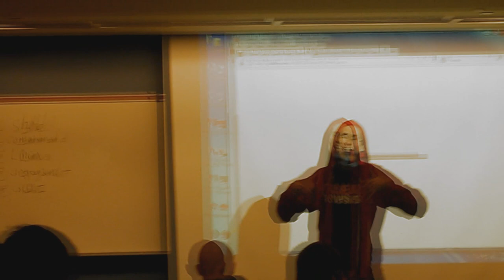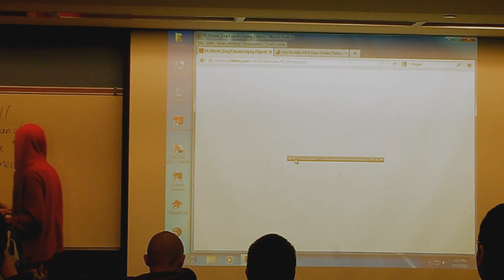Linux Rap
This is a video of my Linux Operating Systems professor spittin' some mad rhymes, yo! :P

Sorry for the shaky video, and bad lighting as I shot this with my phone. :/